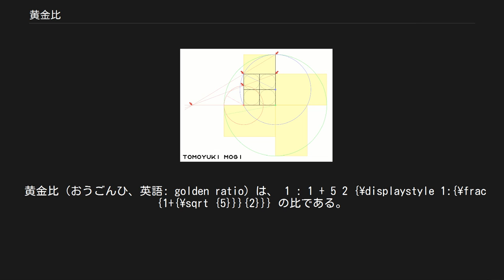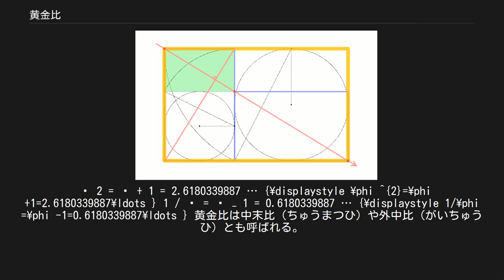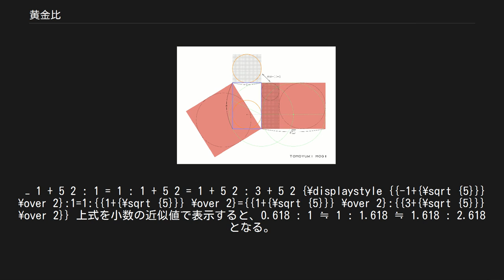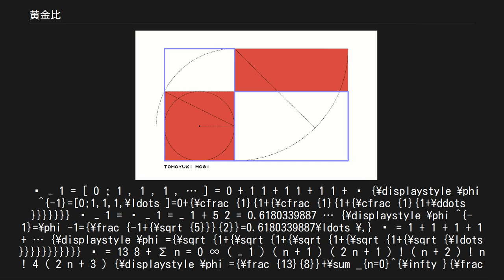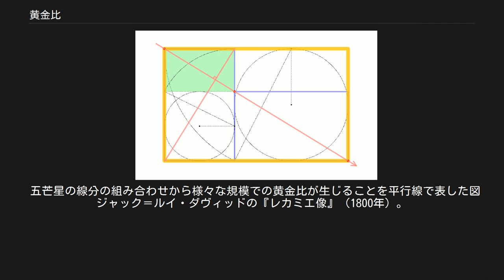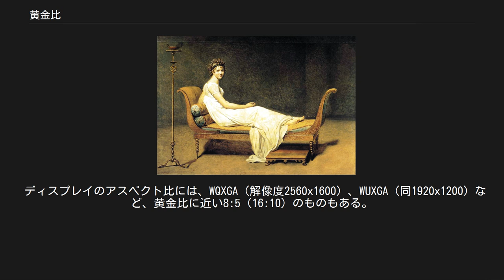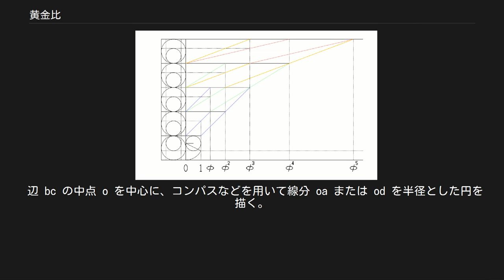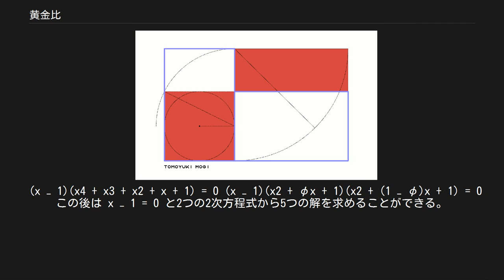黄金比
縦と横の長さの比が黄金比（約1:1.618）である長方形。
 黄金比（おうごんひ、英語: golden ratio）とは、次の値で表される比のことである： 1 : 1 + 5 2 {\displaystyle 1:{\frac {1+{\sqrt {5}}}{2}}} 近似値は1:1.618、約5:8もしくは8:13。
 黄金比は貴金属比の一つである（第1貴金属比）。
 幾何学的には、a : b が黄金比ならば、 a : b = b : (a + b) である。
 数列 a, b, a + b は、等比数列かつフィボナッチ数列をなす。
そのため、（中項 b と末項 a + b の比という意味で）中末比（ちゅうまつひ）とも呼ばれる。
 線分を2つに分け、短い部分と長い部分の長さの比が、長い部分と全体の長さの比に等しくなるようにしたときの比であるため、中外比（ちゅうがいひ）とも呼ばれる。
黄金比で長さを分けることを黄金比分割または黄金分割という。
 黄金長方形（縦横の長さの比が黄金比である長方形）から最大正方形を切り落とすと、元の長方形と相似になる。
赤線は黄金螺旋、緑線は正方形内の四分円を接続したものである。
黄色は重なっている部分を表す。
 縦・横の長さがそれぞれ a, b の長方形から最大正方形を切り落として出来る長方形は元の長方形と相似になる。
 黄金比は最も美しい比とされる。
 黄金比における 1 + 5 2 {\displaystyle {\frac {1+{\sqrt {5}}}{2}}} を黄金数（おうごんすう、英語: golden number）という。
しばしばギリシア文字の φ（ファイ）で表されるが、τ（タウ）を用いる場合もある。
黄金数は、二次方程式 x2 − x − 1 = 0 の正の解である： ϕ = 1 + 5 2 = 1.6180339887 ⋯ {\displaystyle \phi ={\frac {1+{\sqrt {5}}}{2}}=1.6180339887\cdots } ϕ = 1 + 5 2 = 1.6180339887 ⋯ {\displaystyle \phi ={\frac {1+{\sqrt {5}}}{2}}=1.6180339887\cdots } ϕ = 1 + 1 1 + 1 1 + 1 1 + 1 ⋱ = [ 1 ; 1 , 1 , 1 , 1 , ⋯ ] {\displaystyle \phi =1+{\cfrac {1}{1+{\cfrac {1}{1+{\cfrac {1}{1+{\cfrac {1}{\ddots }}}}}}}}=[1;1,1,1,1,\cdots ]} 三角関数を使うと次のように表すことができる： 指数関数を使うと次のように表すことができる。
 等比数列 1, φ, φ2, φ3, φ4, φ5, … は、第3項以降がそれぞれ直前の2項の和に等しい性質を幾何学的に表した図。
青, 緑, 黄, 赤の線分は階差を表し、同色同士は長さが等しくなる。
 φn + φn+1 = φn+2（n は自然数） が成り立つ。
 φ2 = φ + 1, φ3 = 2φ + 1, φ4 = 3φ + 2, φ5 = 5φ + 3, φ6 = 8φ + 5, ... となり、係数にフィボナッチ数列が出現する。
n番目のフィボナッチ数を Fn とすると、φn は次のようになる。
 φn = Fn φ + Fn−1 半径の比が ( ϕ − ϕ ) : 1 : ( ϕ + ϕ ) {\displaystyle (\phi -{\sqrt {\phi }}):1:(\phi +{\sqrt {\phi }})} である3つの円が互いに外接する時、その3つの円の全てと外接する円・内接する円の2つを合わせた5つの円の半径の比は ( ϕ − ϕ ) 2 : ( ϕ − ϕ ) : 1 : ( ϕ + ϕ ) : ( ϕ + ϕ ) 2 {\displaystyle ({\phi -{\sqrt {\phi }}})^{2}:(\phi -{\sqrt {\phi }}):1:(\phi +{\sqrt {\phi }}):(\phi +{\sqrt {\phi }})^{2}} である。
（→デカルトの円定理） 最も簡単な作図方法は下記の通り。
 正方形 abcd を描く。
 辺 bc の中点 o を取る。
 中心を o とし、d (a) を通る円...